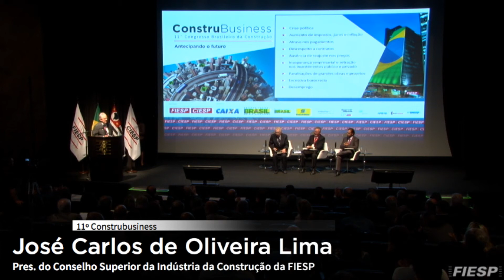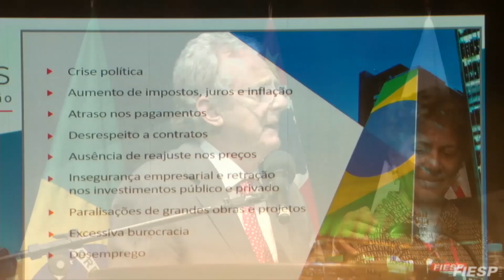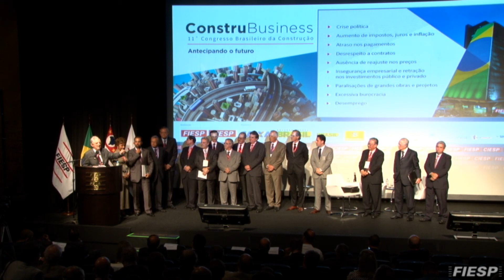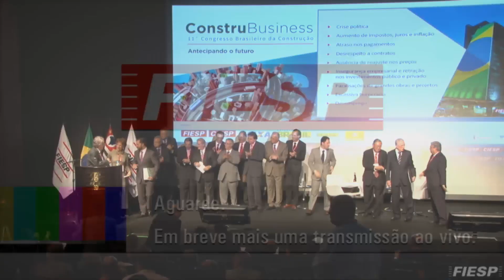11º ConstruBusiness - Pacto Mediação - Encerramento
Participação de Sydney Sanches, Presidente da Câmara de Conciliação, Mediação e Arbitragem do Ciesp e da Fiesp no 11º Congresso Brasileiro da Construção.